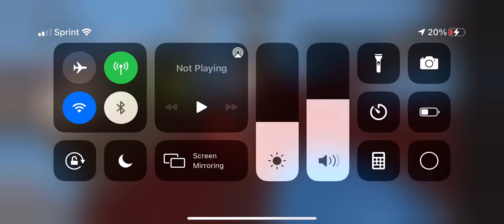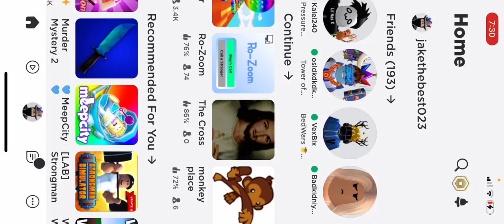When is the Fam